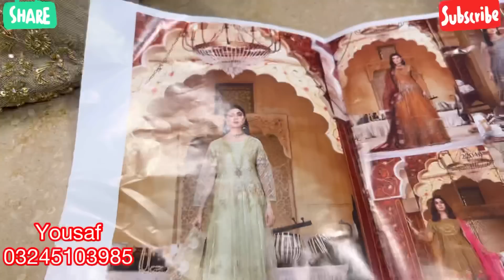Cheap Price Party wear Maxi Collection Mahandi Bharat Walima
Thank you for contacting UMAIR Here,  Please let us know how we can help you.

   👋👋👋👋 Welcome to US BRIDALS We specially work on
✓   Handmade zari Work
 ✓  Bridal Wear
✓   Mehndi Outfits
 ✓   Nikkah Dresses
 ✓  Walimah Dresses
 ✓   Party Wear
 ✓   Saree Sets

SHOP Address 👇
                  Shop Namber G51 Ground Floor Ashiana Center Rehamanabad Chowk Muree Road Rawalpindi
( Rabi Center Ka Sat Wala Center )